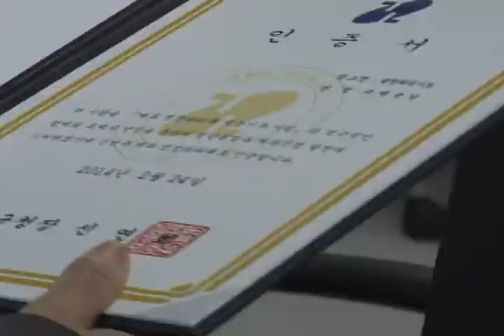제과 명장파티쉐, 재능기부해요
강남구가 24일 구청 본관 회의실에서 제과 명장파티쉐 재능기부사업에 따른 인증서 수여식을 개최했습니다.

구는 사단법인 대한제과협회 강남 ․ 서초지회와 함께 청년실업해소와 명품 음식점을 육성하기 위한 제과 명장파티쉐 재능기부사업 협약을 체결했습니다.

이번 재능기부사업에는 10년 이상 제과업 분야에 종사하고, 5년 이상 제과․제빵업을 하고 있는 장인기술이 우수한 10개소가 참여합니다.

제과명장 파티쉐로 인증받은 10개 업소는 3월 1일부터 6개월간 시범운영을 통해 1명 이상의 인력을 교육함으로써 인력난을 해결하고, 기술인을 발굴 ․ 육성하여 지역경제 활성화에 기여하게 됩니다.